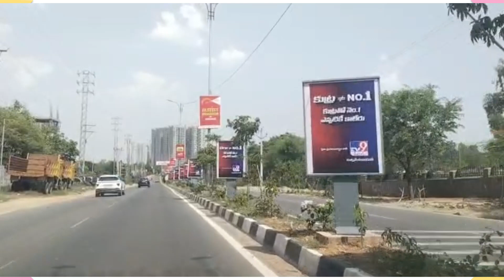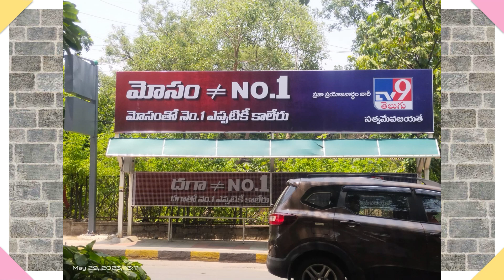రెండు ప్రభుత్వ అనుకూల చానెళ్ల మధ్య రేటింగ్స్ వార్!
TV9 Telugu released a series of adverstisements indirectly exposing the claims of NTV as being the 'number one' Telugu news channel. While both the channels are known to parrot the official line of YSRCP government, the ratings war is interesting since the public has no respect for these ratings which are manipulated at different levels.